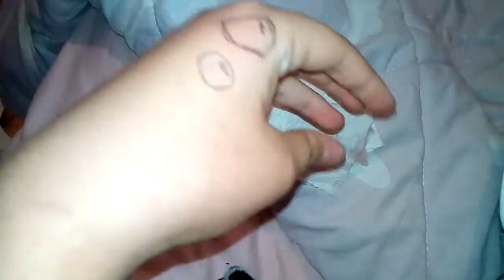Project 102 episode 5 wrist band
What happens when p102 get his claws on a hand made wrist band let's find out